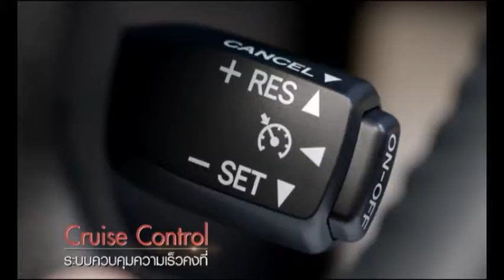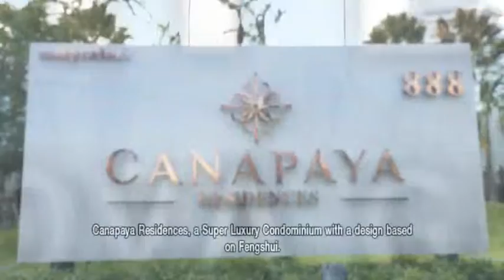Hot Property Monday 5 May